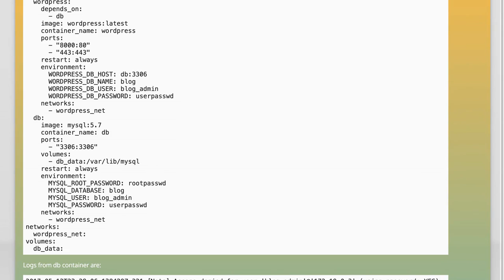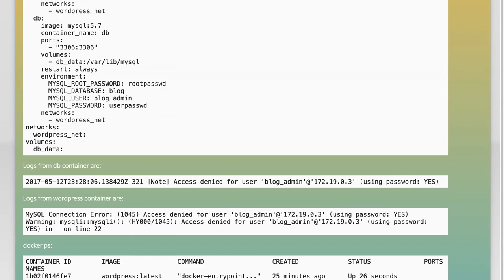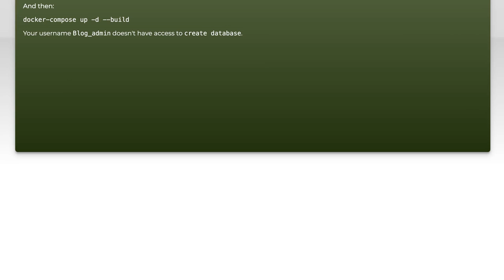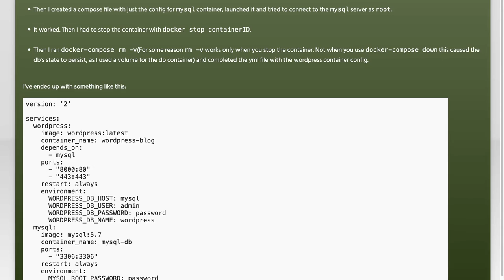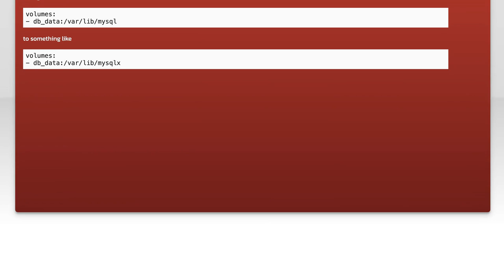Fixing Docker-Compose MySQL Access Denied Error for WordPress Container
In this video, we tackle a common issue faced by developers when using Docker-Compose with WordPress: the dreaded MySQL access denied error. If you've ever struggled to connect your WordPress container to a MySQL database, you're not alone. We’ll walk you through the steps to troubleshoot and resolve this error, ensuring your WordPress site runs smoothly in a Docker environment. Join us as we simplify the process and get your containers communicating seamlessly!

Today's Topic: Fixing Docker-Compose MySQL Access Denied Error for WordPress Container

Related to: docker, docker-compose,